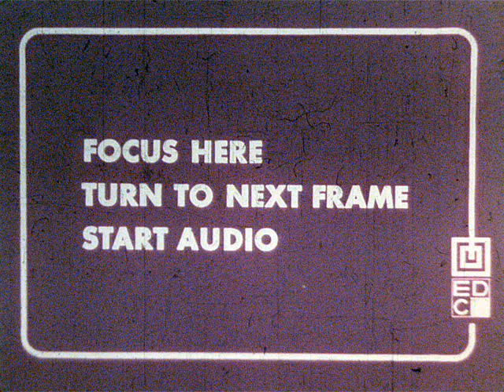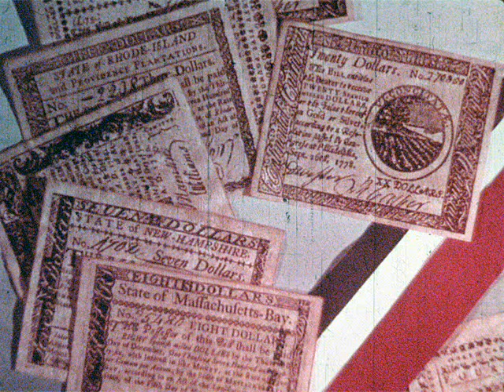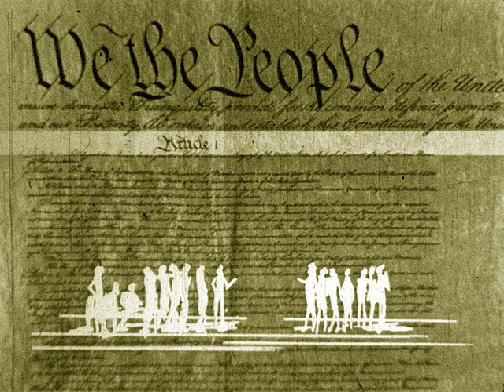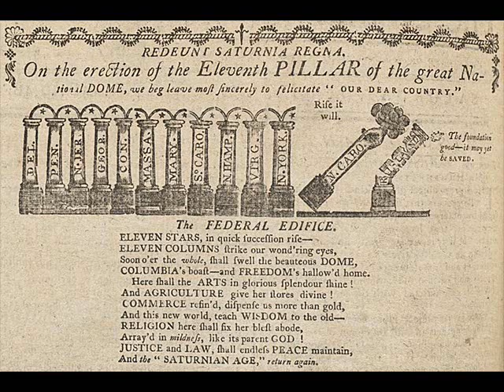The Patriots: Confederation to Federalism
This video was adapted from the filmstrip/cassette series, The Patriots. It provides an overview of the years immediately following the American Revolution when our new nation was governed according to the Articles of Confederation.